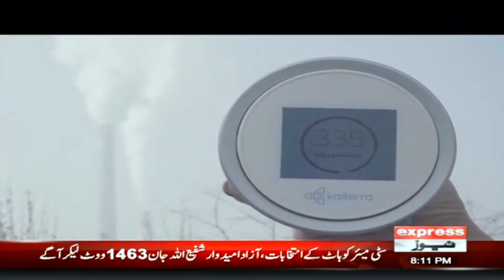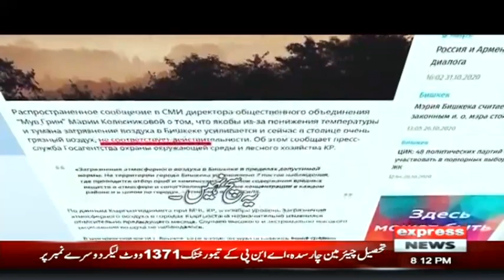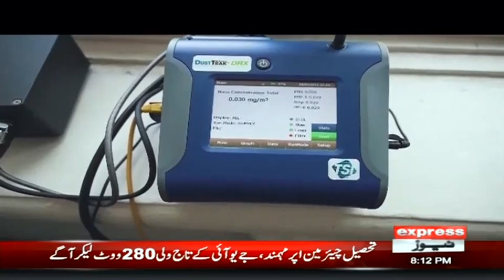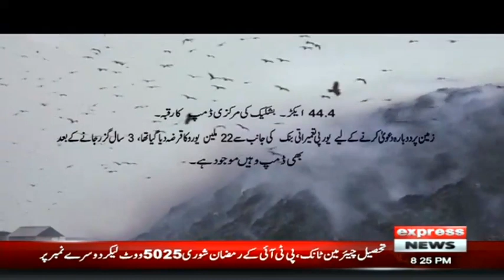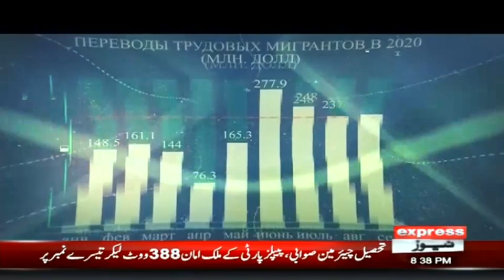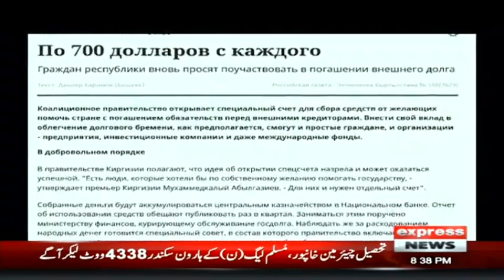Bam e Arz Ki Bazgasht | 19 December 2021 | Express News | ID1I